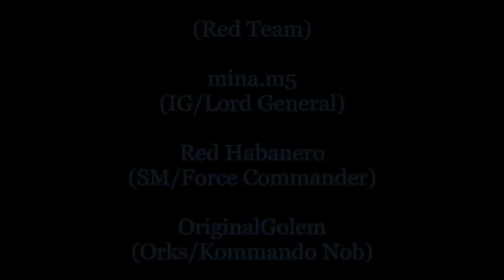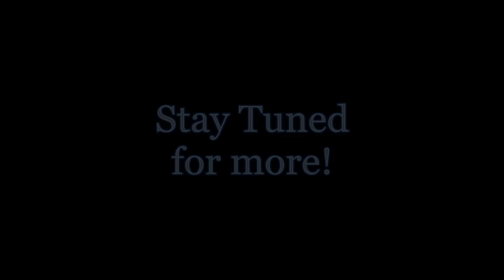HellFox's Dawn of War 2 Retribution Vidcasts #18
Surprised? Maybe, but in the end what does it matter? We actually went and did another cast.
Its me and ORANGEKID on this run as we watch the NintendoAllstars fight off the Reds! Can this NES-Themed team bring on the pain or will the Red team show that even a bunch of randoms can give clans a run for their money?